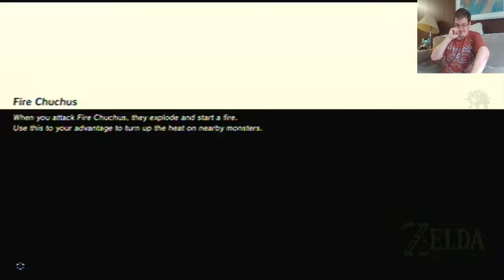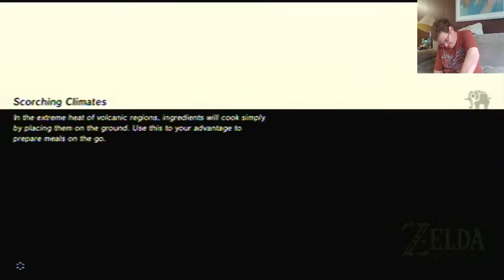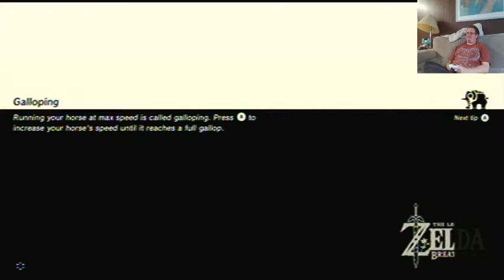Breath of the Wild part 54 - Faron Region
Oddly enough, the Faron region is far away from the lost woods in this game.